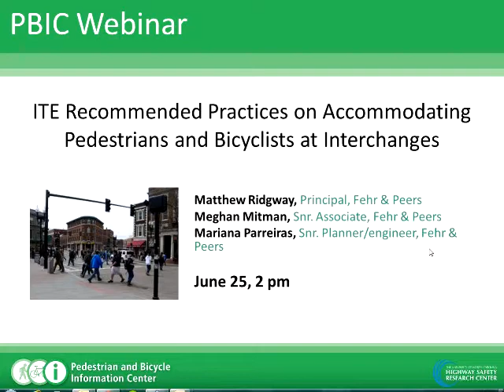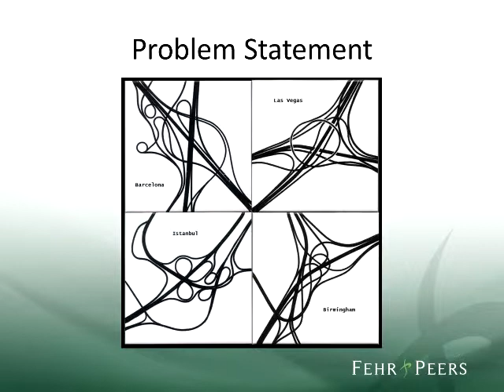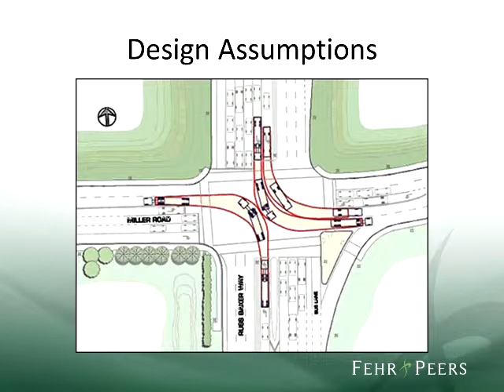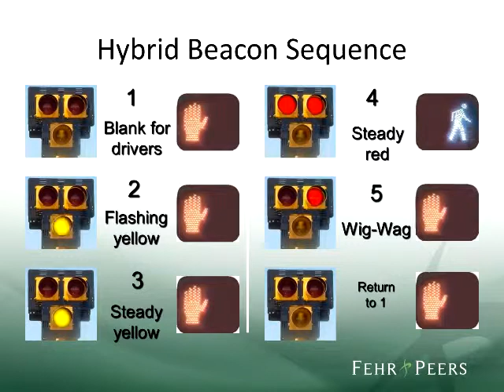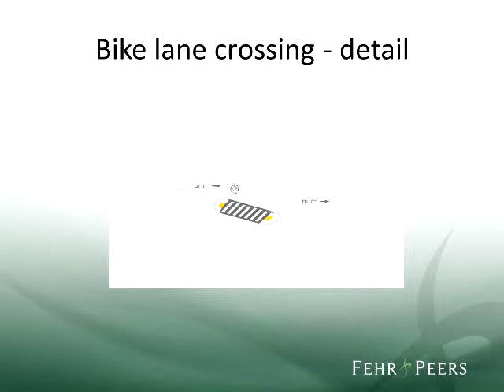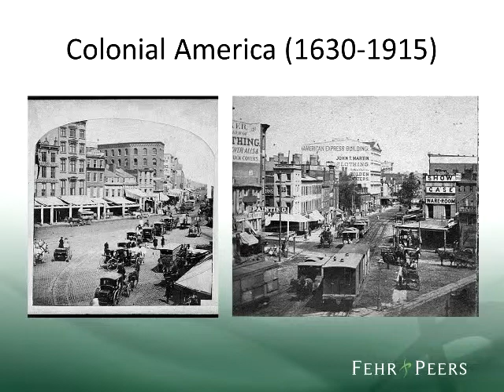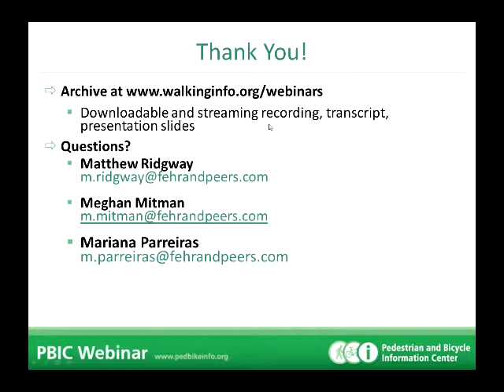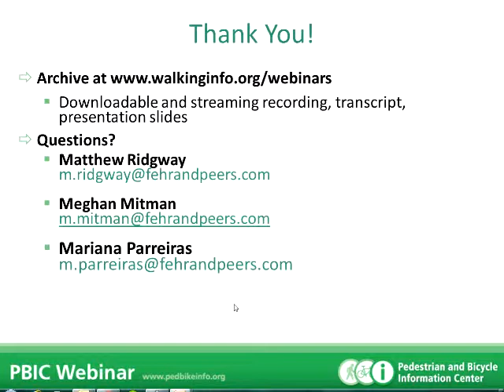Accommodating Pedestrians and Bicyclists at Interchanges, June 25, 2013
ITE Recommended Practices for Accommodating Pedestrians and Bicyclists at Interchanges.